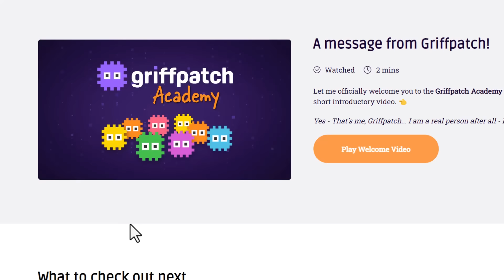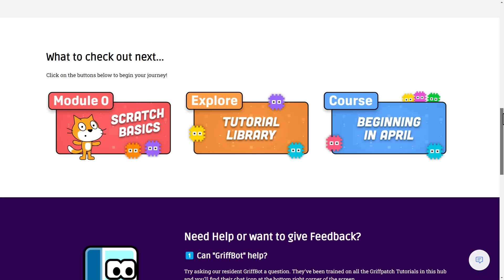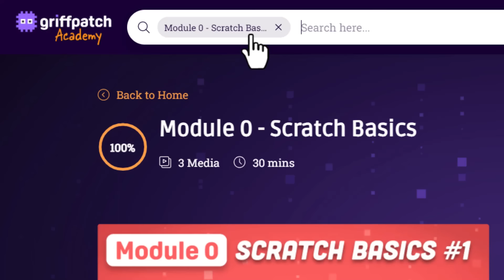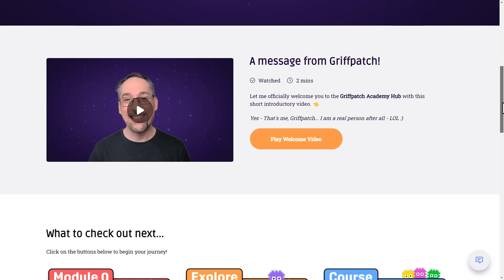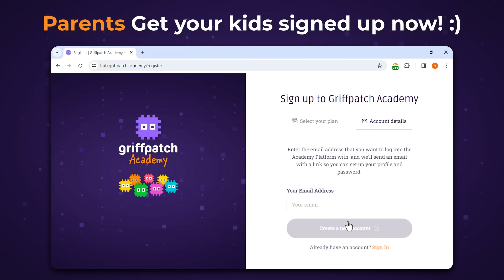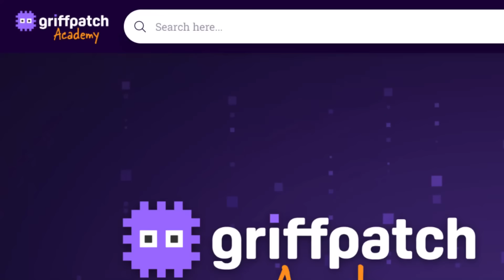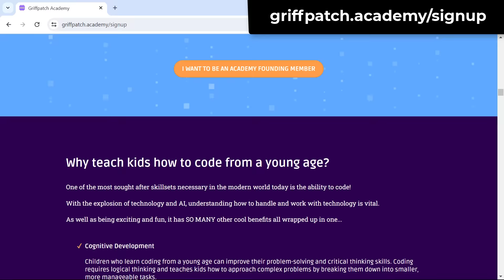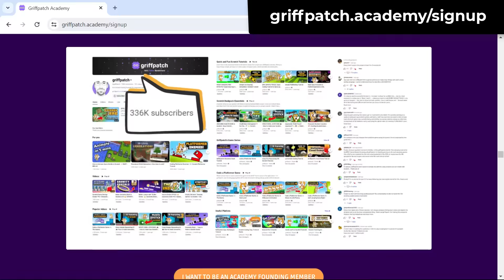Griffpatch Academy Tour - From Gamer to Games Creator!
Are your parent's tired of crying out "You're not Gaming Again?" - Well get them to sign you up on our Griffpatch Academy, and put your gaming knowledge and creativity to good use learning to code your own epic games in Scratch.

Griffpatch's legendary teaching resources have taken literally hundred's of thousands of kids through their first coding steps, inspiring and nurturing amazing talent, an experience they will never forget.

This new venture builds on what has gone before, and you have the change to be part of it - Become a Founding Member and help shape our future!

Griffpatch